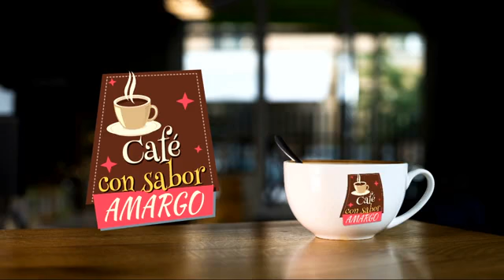Café con Sabor Amargo -- Ing. David Alpizar (14/11/19)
El Ing. David Alpizar y Gerardo Durán, como todos los jueves, comparte la mesa de Café con Sabor Amargo. Los temas de sobremesa el día de hoy son: la problemática del ISSTEY ¿no hay voluntad del gobierno estatal para darle solución? y ¿Cuál es la verdad sobre la UTM?